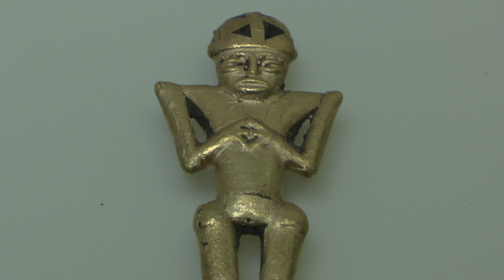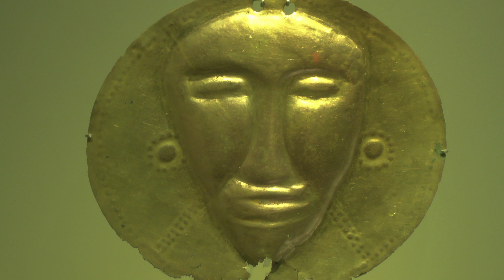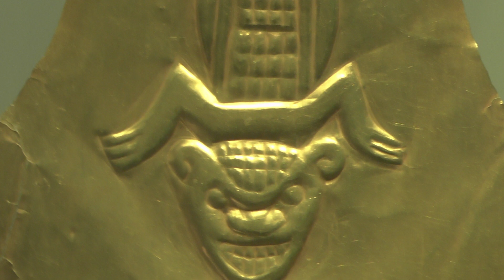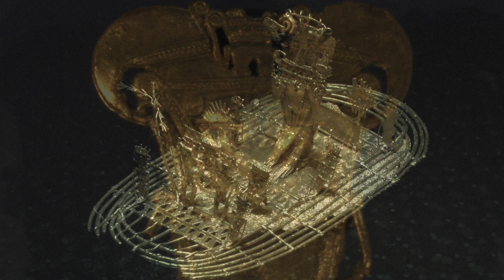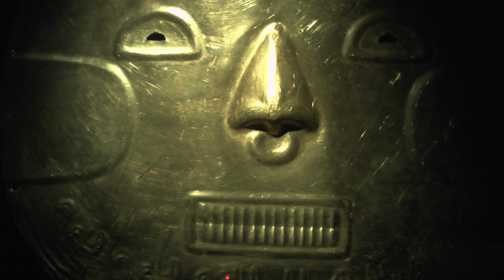Robert Rossi - "Museo del Oro" (Bogota - Colombia)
Colombia 2020 - Pictures and editing : Robert Rossi -
With : Bernard Ribet, Cathy Caillol and Marco Longo.